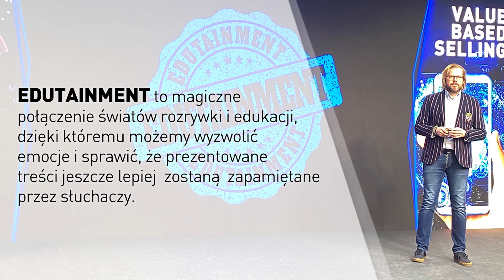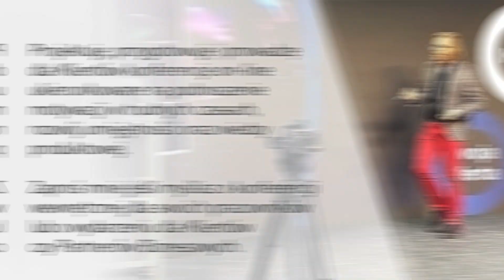Wojciech Herra - Welcome To My World